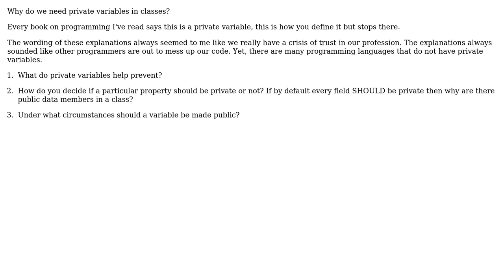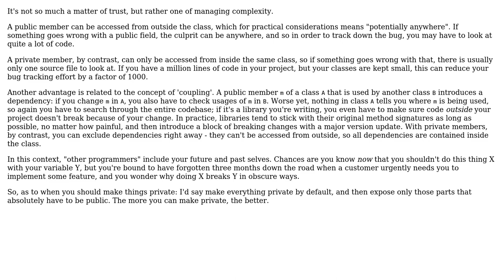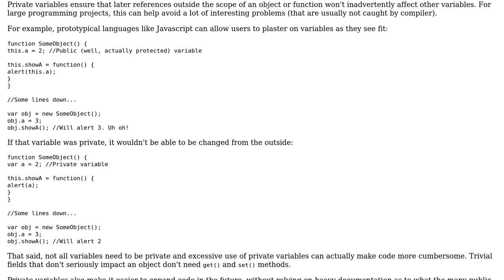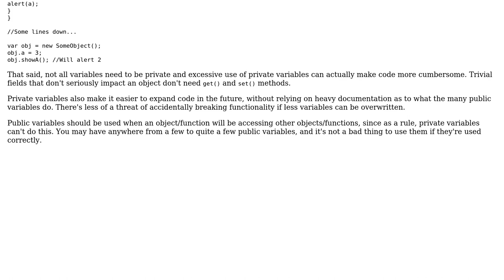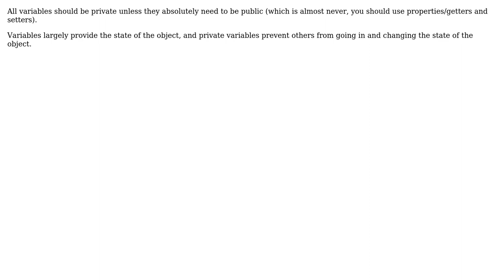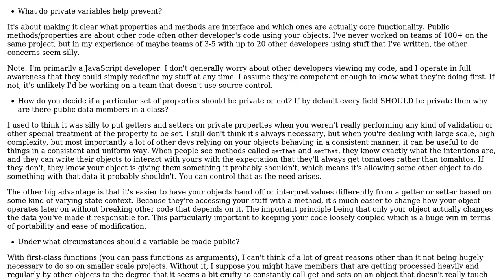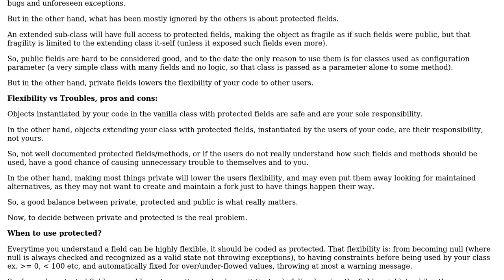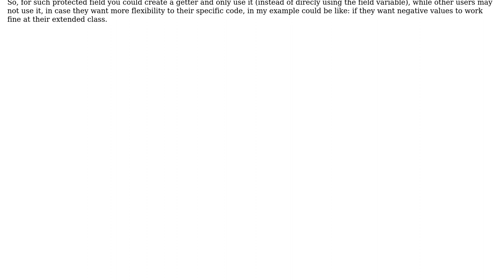Software Engineering: Why do we need private variables? (13 Solutions!!)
Software Engineering: Why do we need private variables?

With thanks & praise to God, and with thanks to the many people who have made this project possible! | Content (except music & images) licensed under CC BY-SA | Music | Images & others | With thanks to user tdammers user rajNaveen user phorgan1 user Peter Mortensen user Oleksi user mwallace user KeithS user Karl Bielefeldt user jmoreno user Jeffrey Sweeney user gnat user Frank user Erik Reppen user bbb user AturSams user Aquarius Power and the Stack Exchange Network Trademarks are property of their respective owners. You are responsible for your own actions.